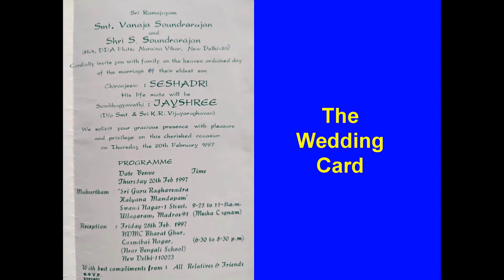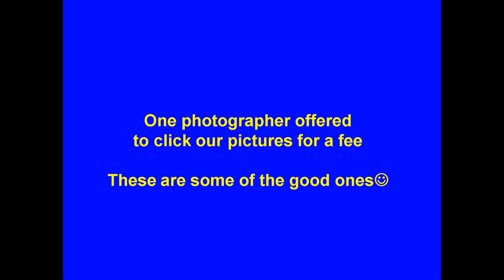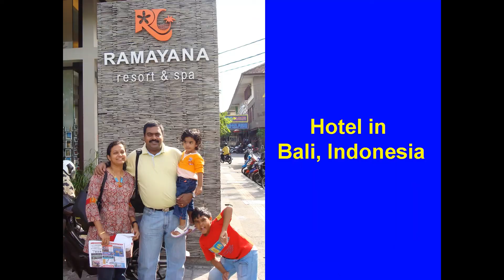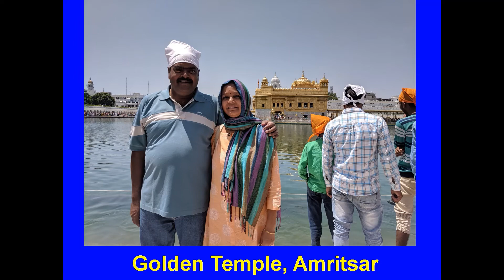Movie 46 - Our 25th Anniversary (Tamil)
Remembrance of 25 years of married life!